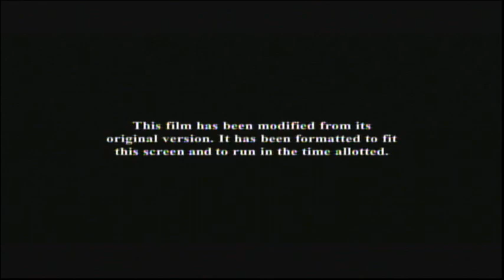Incredibles 2 (2018) End Credits (FX 2022)